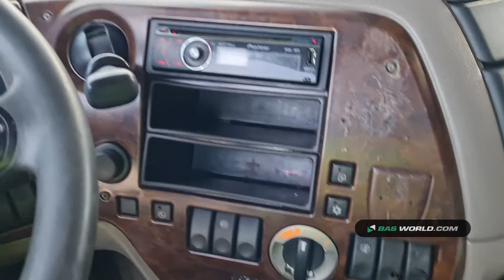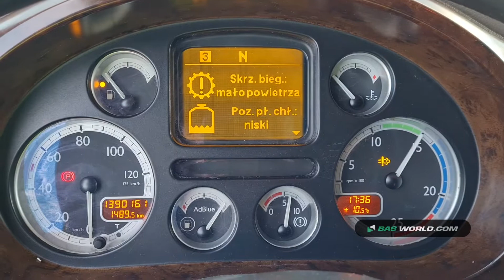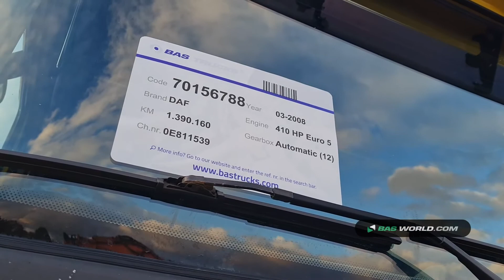70156788 DAF XF